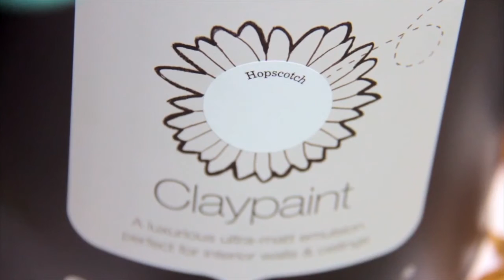Earthborn Paints: The Craftology colour story